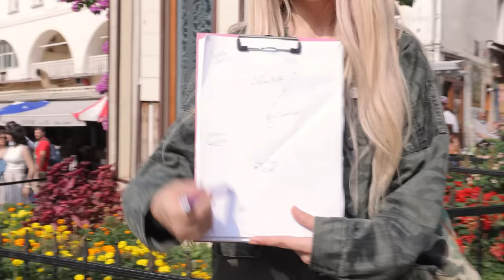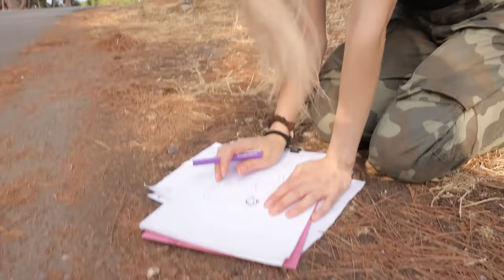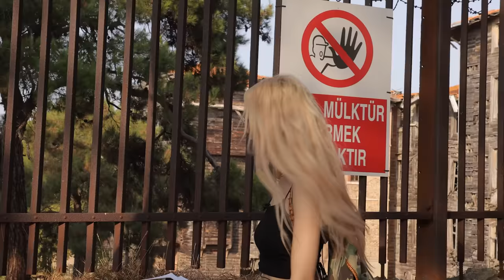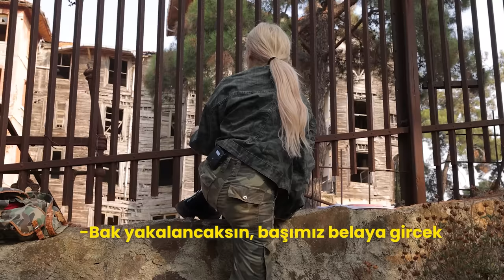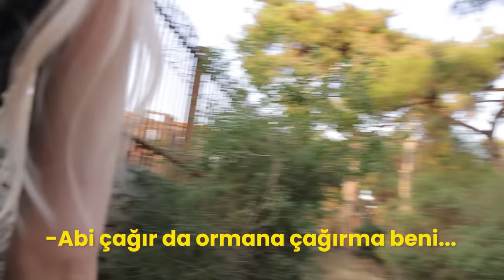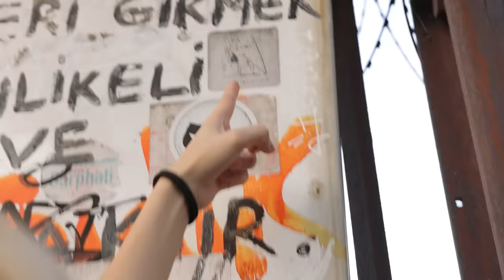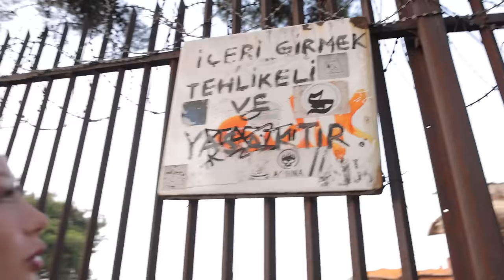RUM YETİMHANESİNE GİRMEYE ÇALIŞTIM!!!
Merhaba arkadaşlar! Bugün, favori içeriklerinizden biri olan gece kalma videolarından birini sizin için çekmeye çalıştık. Büyükada'da bulunan Rum Yetimhanesi'ne doğru yola çıkıyoruz. Bu mekan, dışarıdan bile bakıldığında tüylerinizi ürpertecek cinsten. Çeşitli köpekler ve güvenlik önlemleriyle korunuyor, çünkü içerisi oldukça tehlikeli bir yer olarak biliniyor. Acaba içeriye girebilecek miyiz, yoksa başarısız mı olacağız? Yaşadıklarımızı öğrenmek için videonun sonuna kadar izlemeyi unutmayın. Bu tarz içerikleri devam ettirmeli miyiz, devam etmemi istiyorsanız sizce nerelere gitmeliyim? Fikirlerinizi yorumlarda paylaşmayı unutmayın, sizin önerileriniz bizim için çok değerli!